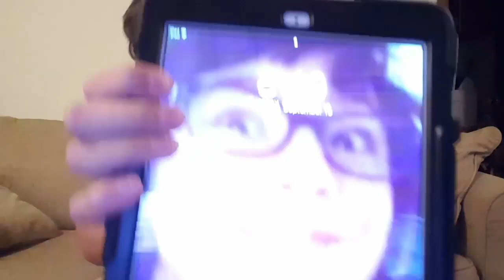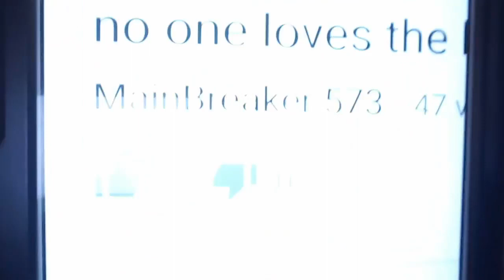YouTube glitch Cookie Films